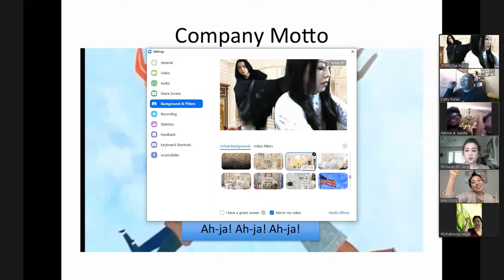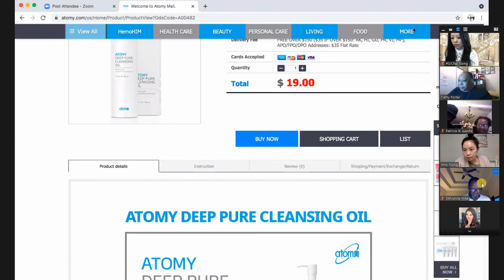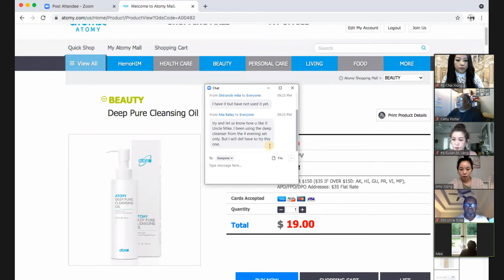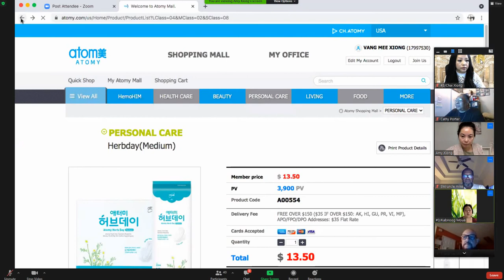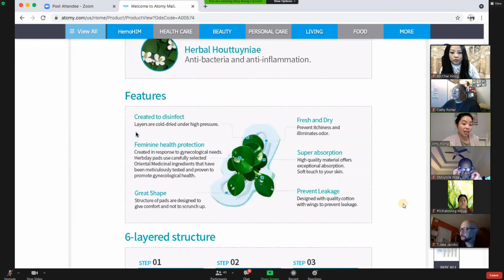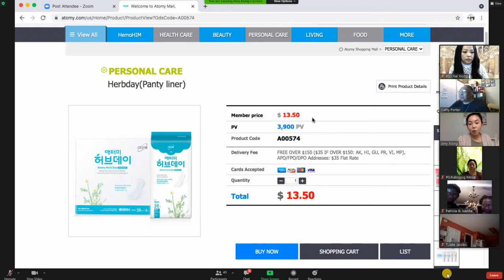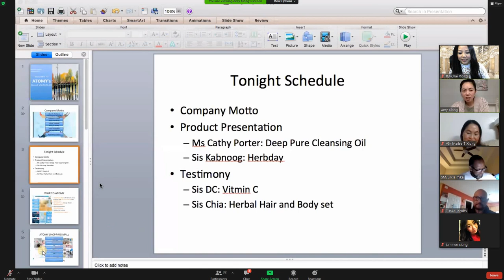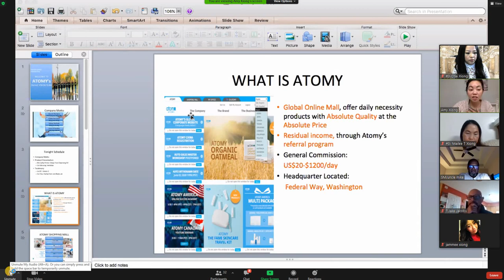Pure Essential hair Oil & Herbday pads. Atomy English Zoom Meeting Thursday 04222021